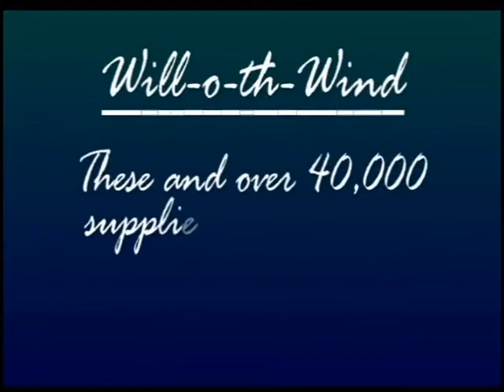Picture Day 08/28/10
The SW Crew introduces themselves at the 2010 picture day